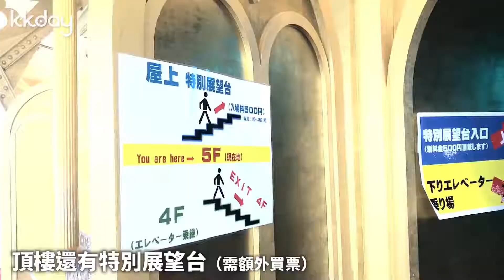KKday【日本超級攻略】大阪通天閣展望台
大阪浪速區的艾菲爾鐵塔！快登上通天閣，一覽大阪風光！
【大阪超值車票】大阪周遊卡 OSAKA AMAZING PASS (1日券 / 2日券)